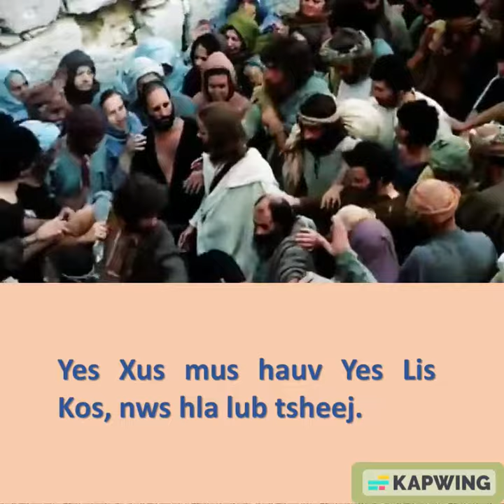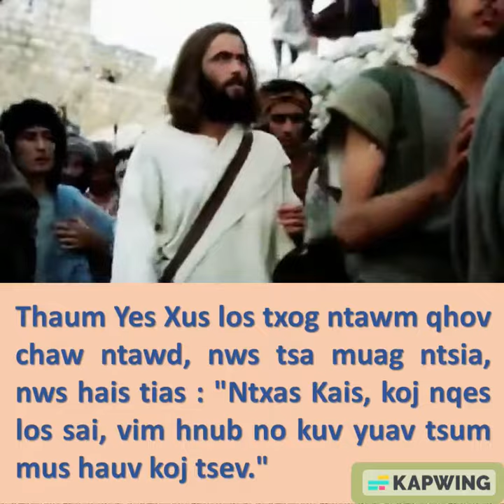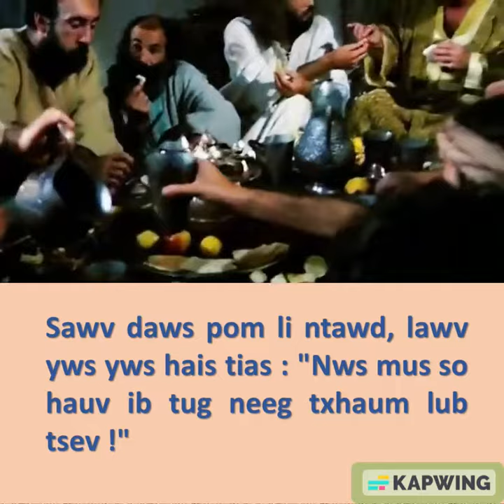Lub MooZoo raws li Lus Kas 19:1-10